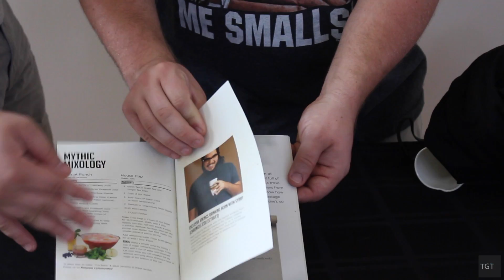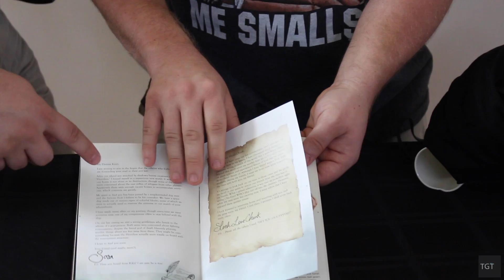Loot Crate April 2016 Quest Theme Loot!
Lets get a crack'n!